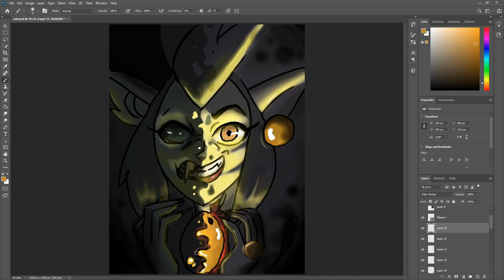WHO and WHAT are you!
My name is Felicia Taylor and I'm a animation student, who has a love for the arts.